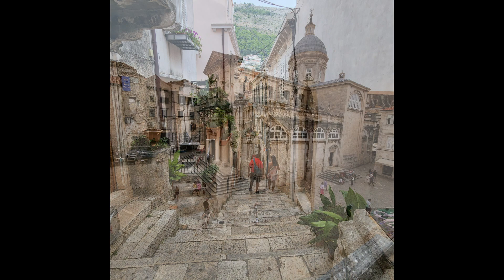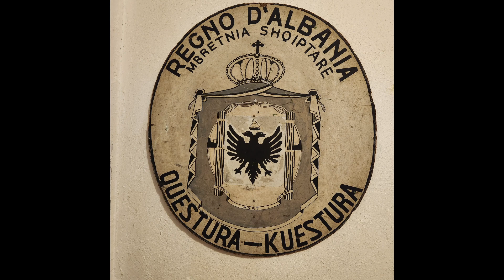Exploring the Southern Balkans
Enjoy this little recap of our group's explorations through Croatia, Montenegro, Albania, and Corfu (Greece).